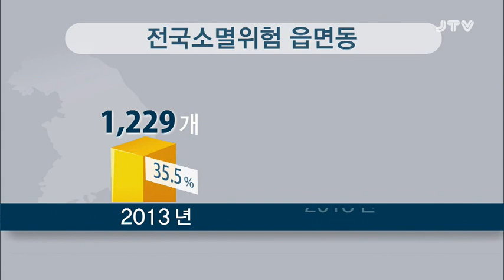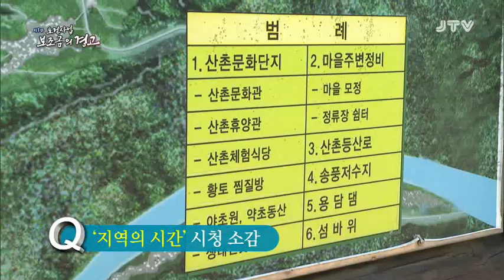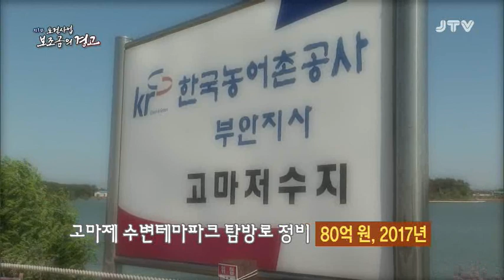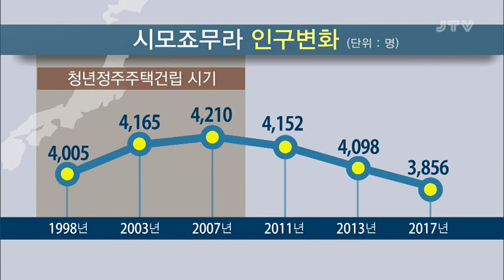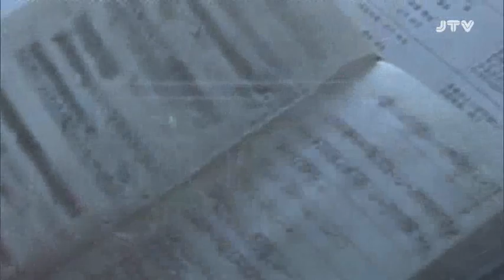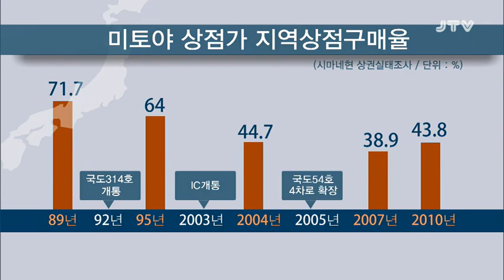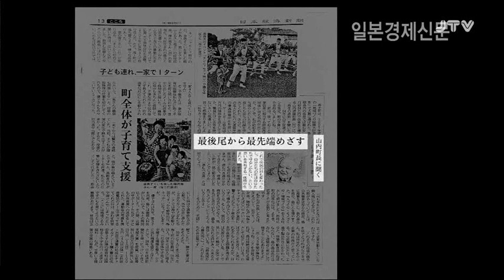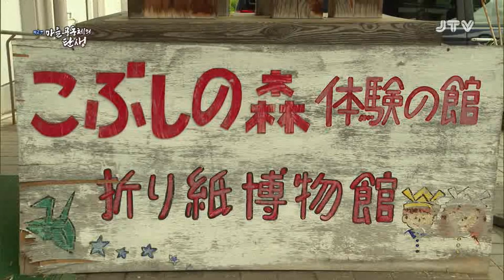[열린JTV] 특집 지역의 시간 2019.10.29